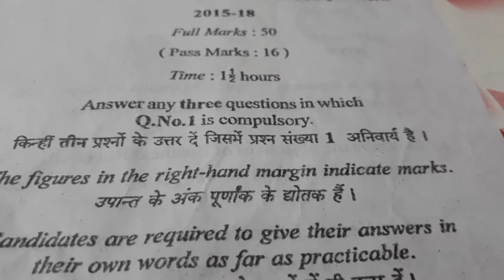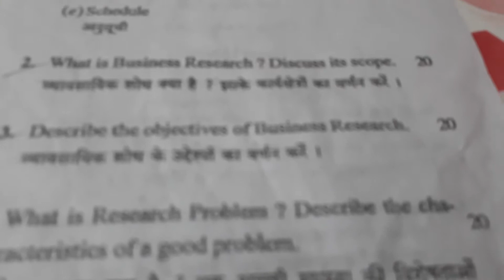CCOMMERCE llsem-6ll 2015 -18ll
VUG(6)-COM(H)(362)
Business  Research  Method  and project work